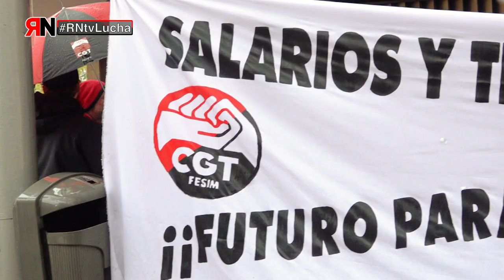RNtvLucha movilizaciones IPC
Los días 13 y 17 de diciembre se realizaron dos movilizaciones de las diferentes federaciones de CGT para reivindicar subidas salariales al menos iguales al IPC y comenzar las movilizaciones para que la clase trabajadora no sufra la pérdida de poder adquisitivo y el recorte de derechos que los sindicatos mayoritarios están acordando en numerosos sectores.